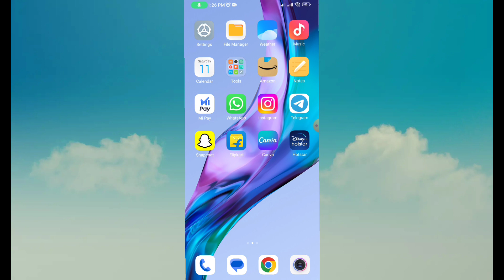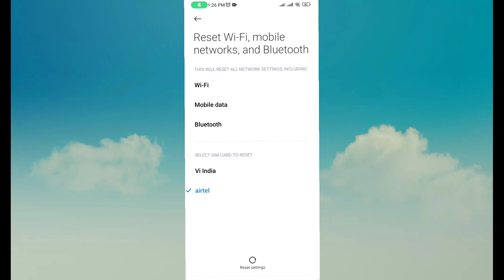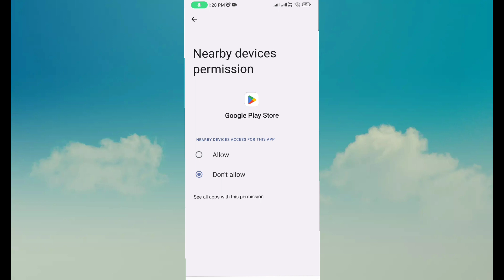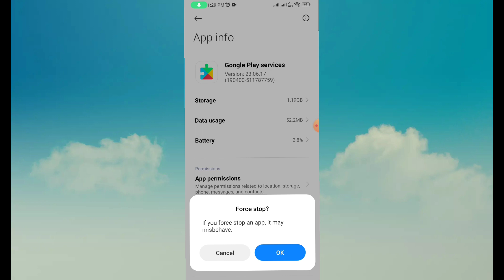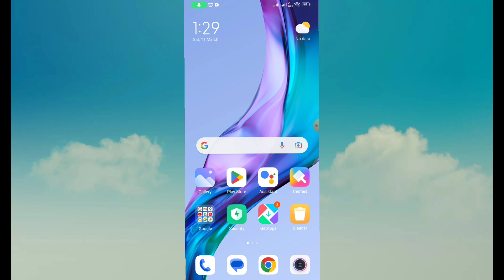Play Store se App Download Nahi Ho Raha Hai | Play Store Pending Problem 101% Working Solution 2023